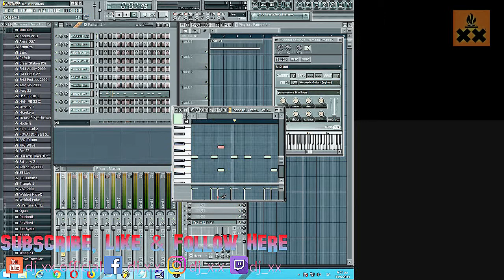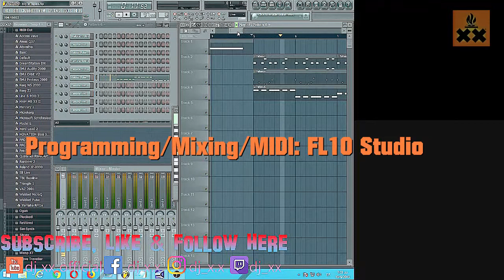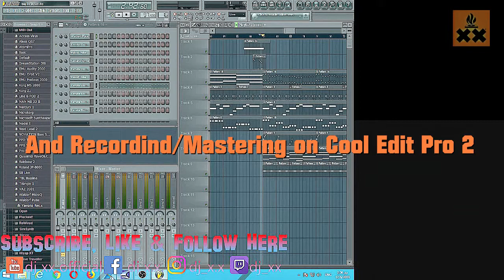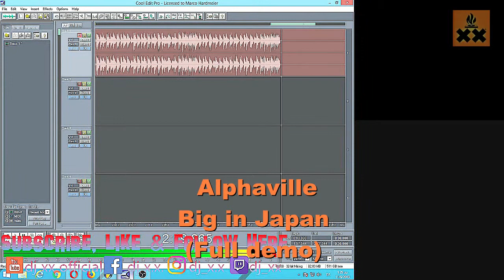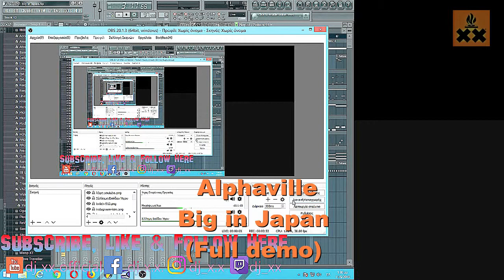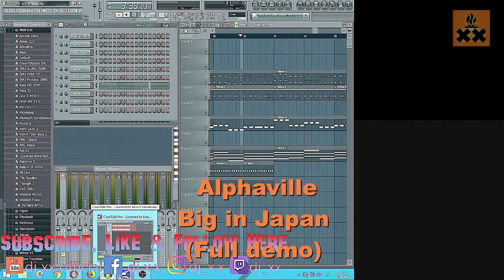How to make "Big in Japan" Sound Production/Mix Cover by dj xx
Σίγουρα δεν υπάρχει άτομο που να μην έχει ακούσει αυτή τη μελωδία όσο ζει!!! Έρχεται από την πιο Space δεκαετία η αναδημιουργία ήχων μέσω μουσικών συσκευών του κορυφαίου κομματιού "Big in Japan" από τους Alphaville!!! Απολαύστε το!!! Enjoy the sound forever!!!

Sounds by dj x.x. production
Videos by dj x.x. production
 - co-operates, share your ideas with me, requests and other to create any track and enjoy with me
 - more similar music video and video clips
 - learning how to use some of synths and
 - checking out my new songs and covers from other songs

See U in my next video!! Thanks a lot!! Enjoy..!!